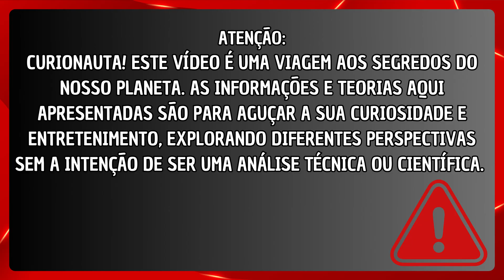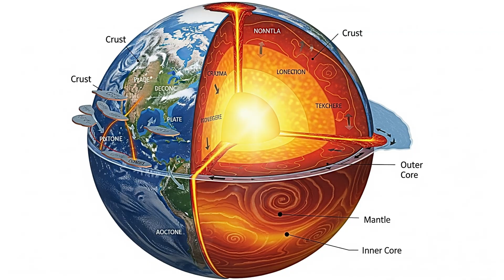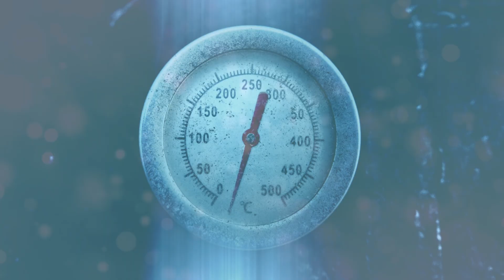O Supervulcão que Pode Acabar com a Humanidade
“Você sabia que Yellowstone e outros supervulcões podem devastar regiões inteiras da Terra? Descubra o que a ciência ainda não explica sobre essas bombas-relógio adormecidas.”
Você sabia que a Terra está cheia de "bombas-relógio" adormecidas? Neste episódio, o Curionauta mergulha no mundo dos supervulcões, revelando as histórias assustadoras por trás das maiores erupções que moldaram nosso planeta e as que ainda podem mudar o nosso destino.
De Pompeia ao lendário "ano sem verão", viajamos no tempo para entender o poder destrutivo e criativo dos vulcões. Vamos te mostrar por que o Monte Vesúvio ainda é uma ameaça para milhões de pessoas e como o Kīlauea no Havaí se tornou um dos vulcões mais ativos do mundo.
Mas a verdadeira história está em Yellowstone. Você vai descobrir por que o parque nacional mais famoso dos EUA é na verdade uma gigantesca caldeira e o que aconteceria se ele entrasse em erupção hoje. Prepare-se para questionar tudo o que você sabe sobre a superfície da Terra e o que se esconde debaixo dela.

📜 Roteiro Original: Totalmente criado pelo Curionauta, garantindo autoria exclusiva.
🎧 Trilha Sonora Licenciada: Da Biblioteca de Áudio do YouTube, livre de restrições de copyright.
🎙️ Voz Gerada por IA: Com edição e direção humanas detalhadas — ajustes de tom, ritmo e pausas feitos manualmente para criar narração natural e narrativa envolvente.
🎬 Edição, Gráficos e Sincronização (Áudio x Imagem): Produzidos e transformados exclusivamente para o canal Curionauta, demonstrando esforço criativo significativo e conteúdo totalmente original.